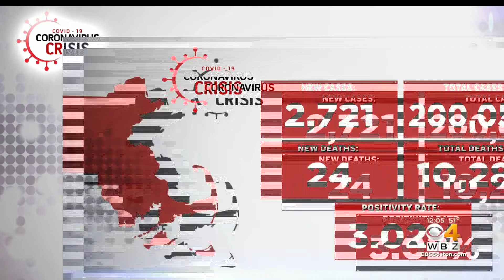Doctor Warns Against Thanksgiving Travel As TSA Sees Business Weekend Since March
TSA at six New England airports saw 78,036 passengers this past weekend. WBZ-TV's Anna Meiler reports.